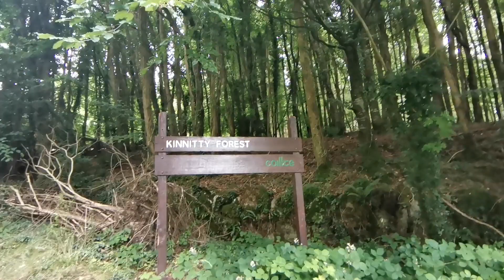Путешествуем по Slieve Bloom Mountains / Туристические места в Ирландии / отдых на природе ч.2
✅ Отправляй деньги по всему миру легко ⤵️

✅  Удобный электронный кошелёк ⤵️ (в том числе и для криптовалют)

ч.2: Путешествуем по Slieve Bloom Mountains / Туристические места в Ирландии / отдых на природе